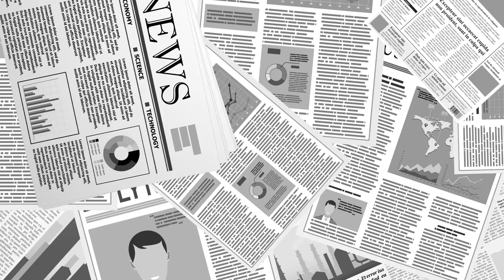살아있는 권력 [공병호TV]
Bitcoin : 3MTW849AkP2ftLeSK2teZHMmzLu7Z83s9U